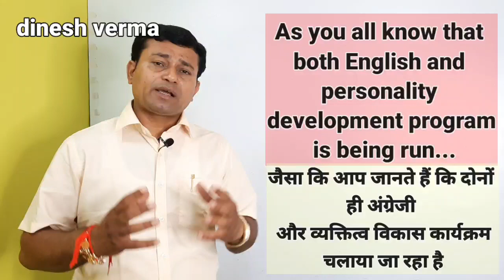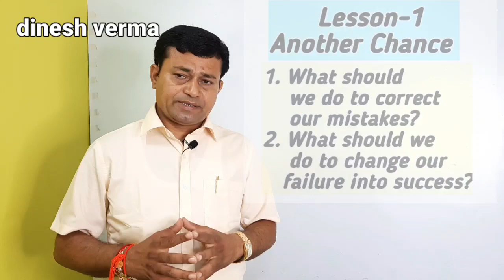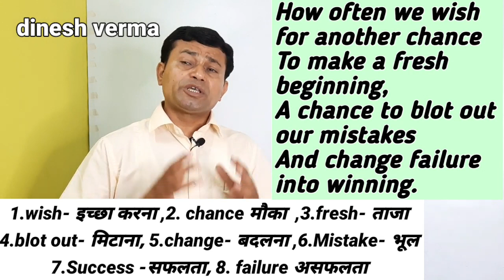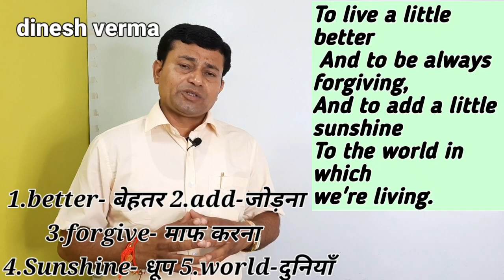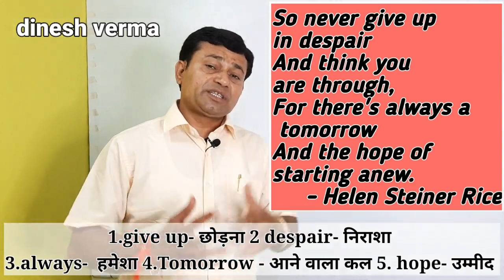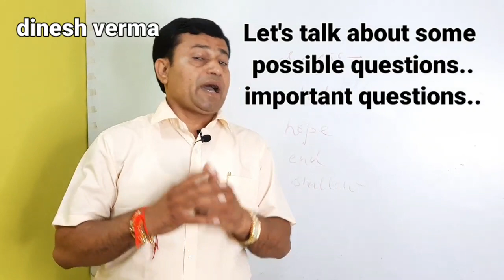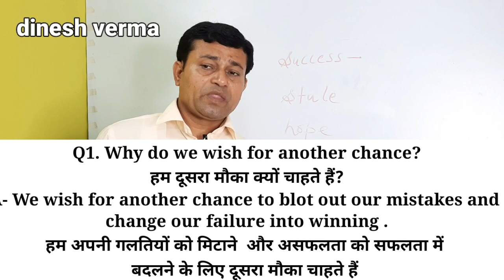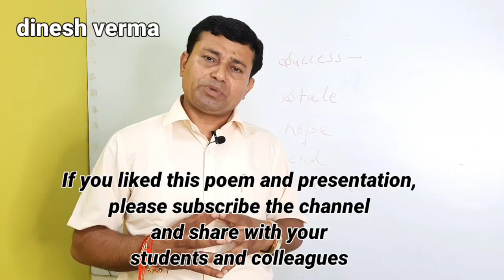Anotherchance# Another chance inspirational Poem from class 8th General English(MP)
This poem has been taken from class viii General English.
Through this poem the poet wants another chance to blot out his mistake.